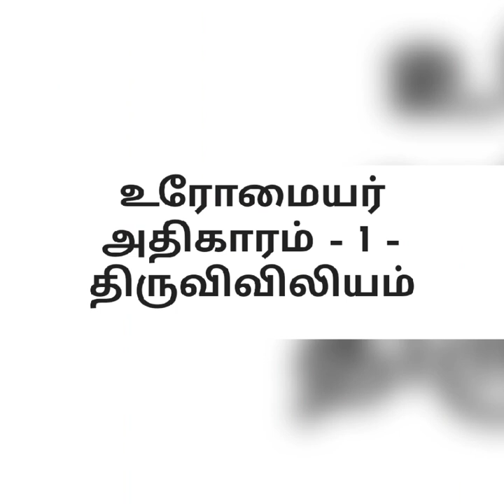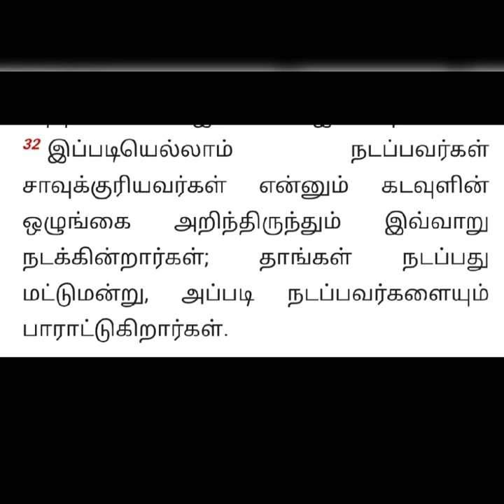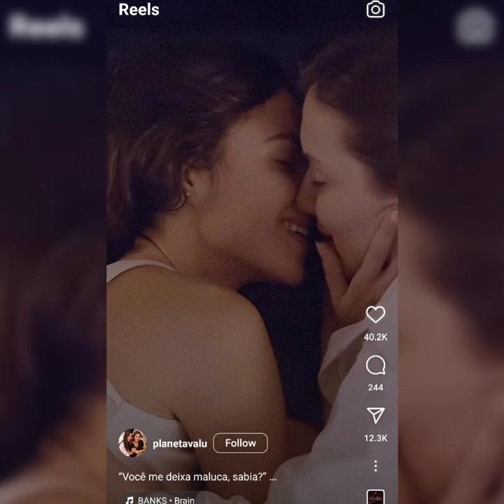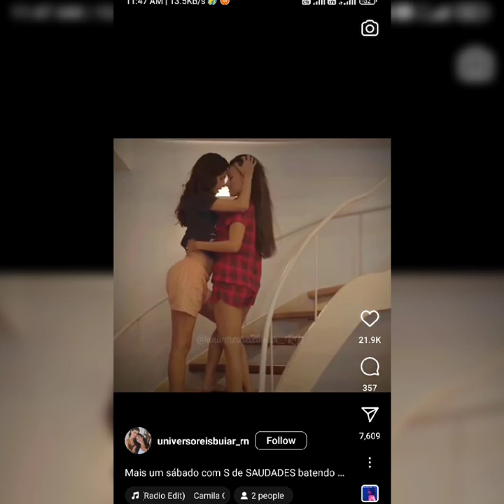22 June 2023